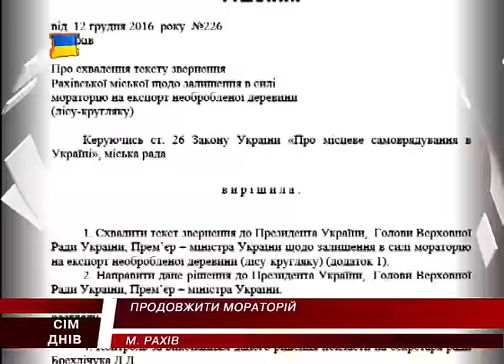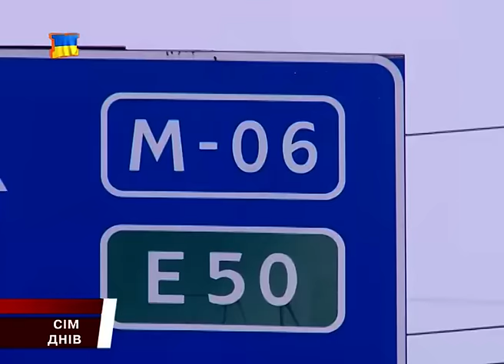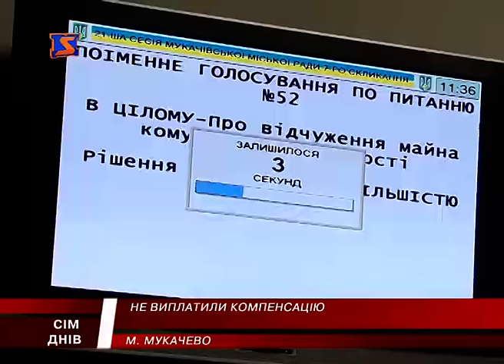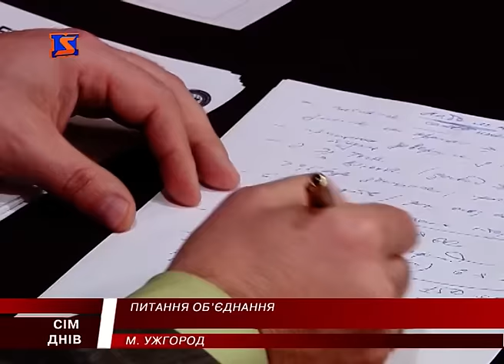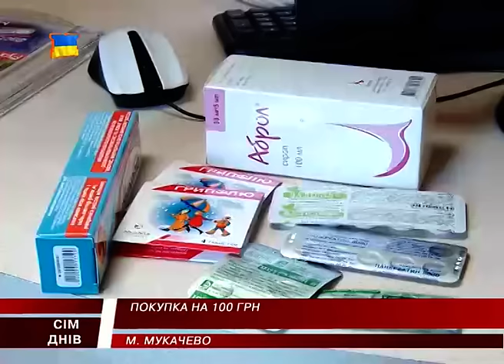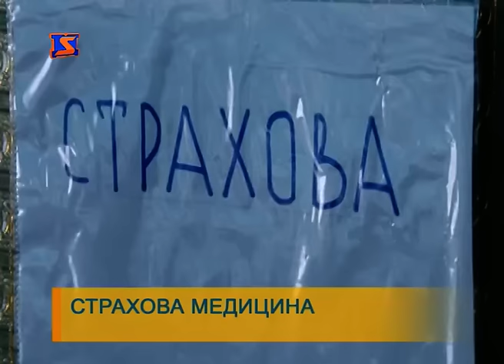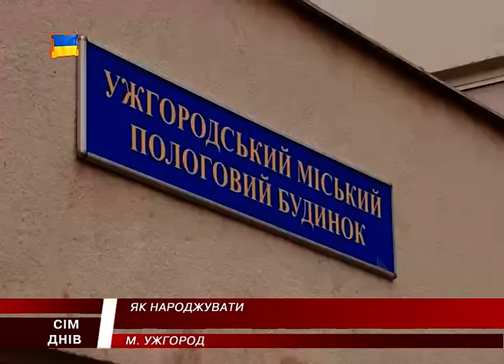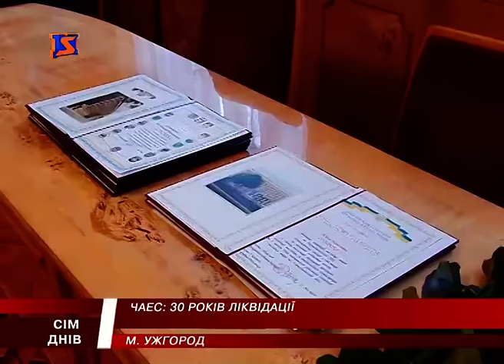М Студіо 7 Днів новини Закарпаття за тиждень 18 грудня 2016 року